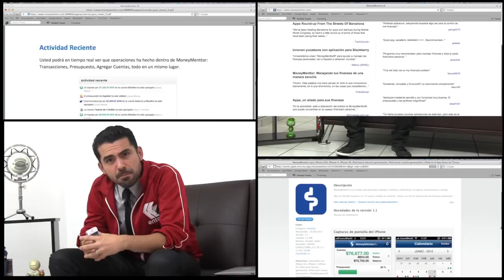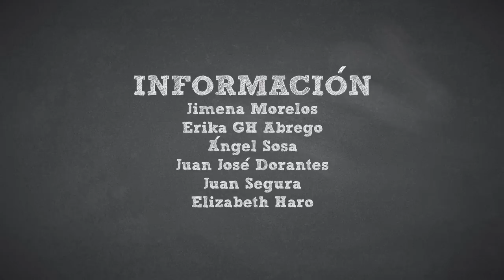Review App Money Menttor